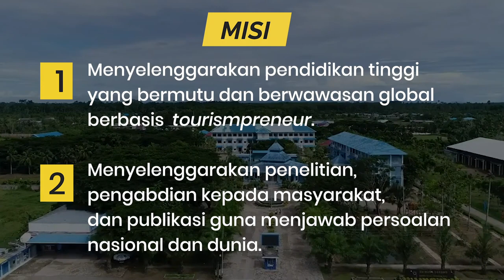Visi dan Misi UNIMUDA Sorong